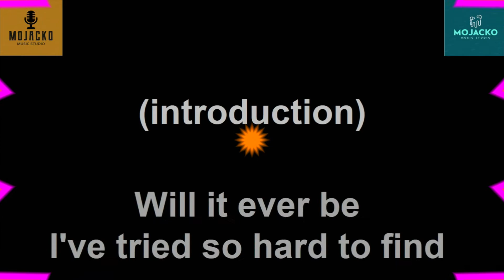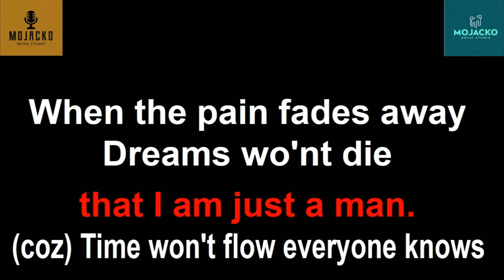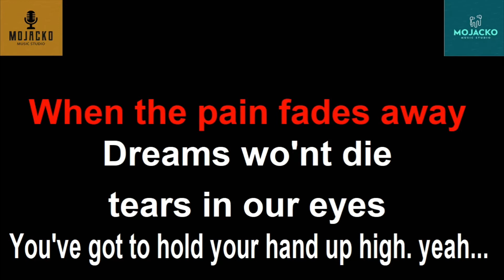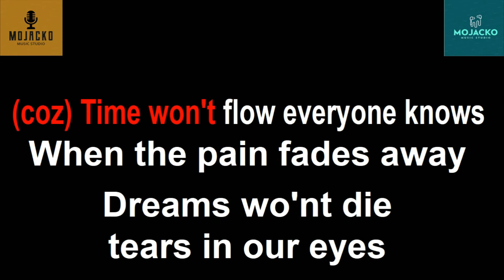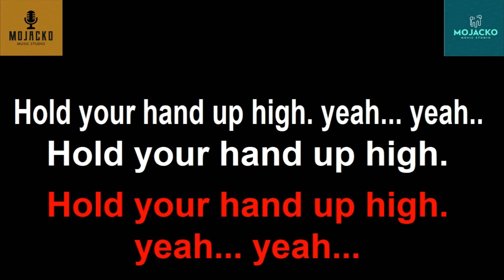HIGH - THE SPEAKS FEMALE VERSION OPM KARAOKE